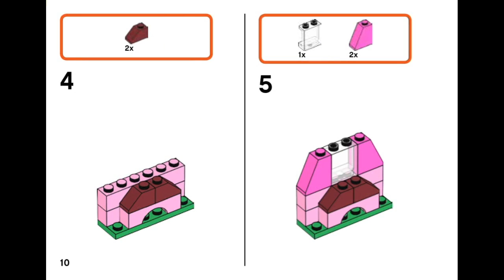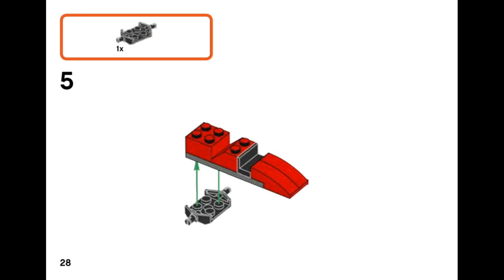LEGO Classic 10707 Red Creativity Box - instruction timelapse